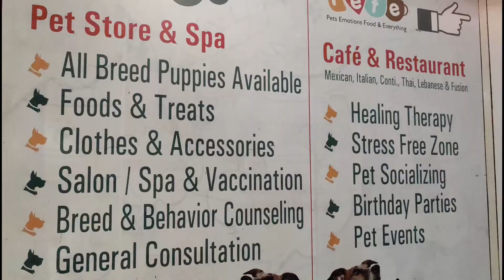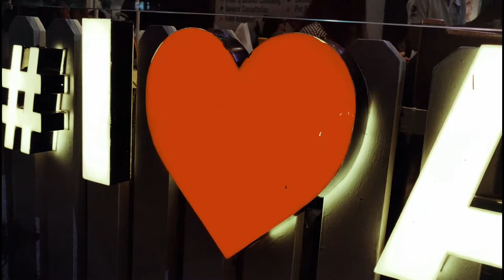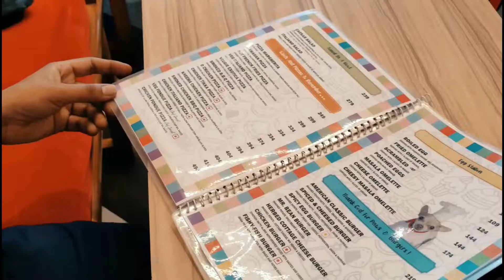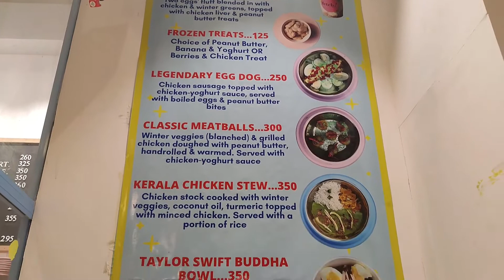Dog Cafe Mumbai| Best Dog Cafes in Mumbai| Pet Cafe Mumbai Vlog| Cute & Funny| Dog Cafe India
Namaste

We went to multiple pet and dog cafes in Mumbai and tried to list down 3 best dog cafes in mumbai. In this video you will see all the three dog cafes, best dog cafe in mumbai,  pet friendly cafe in mumbai, pet cafe in mumbai, restaurant for pets, restaurant for dogs in mumbai. In this video we are showing following three cafes:

1. Pefe Cafe , Andheri Mumbai
2. Woof , Mira road Mumbai
3. Fetch, Versova andheri Mumbai

You can visit any of these pet cafes in mumbai with your lovely pets or dogs.

Note : in above 3 cafes two of them also have pet menu in Woof and Fetch cafes.